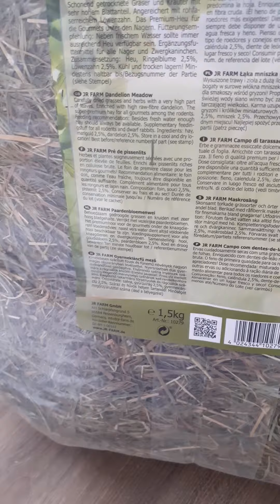JR FARM Pissenlit 1,5kg pour lapins nains et rongeurs Zoomalia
achat le 22 mars 2022